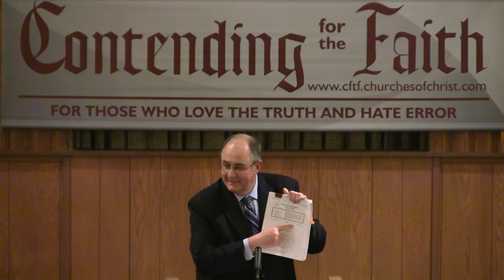One Church edited by Carson, Foster, & Holloway ~ Paul Vaughn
2011 Spring CFTF Lectureship
Profiles In Apostasy 2
Paul Vaughn